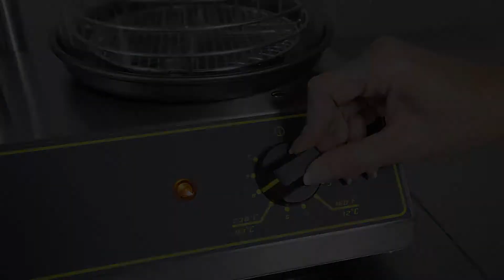Hot Dog steamer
Never out of fashion, hot dogs are still the most popular snack all over the world!
The Roller Grill CS2E & CS4E is a traditional hot dog steamer which can re-heat up to 40 hot dogs in a matter of minutes.

In addition to the steamer cylinder there are two or four heated steel spikes for warming the inside of your baguettes.